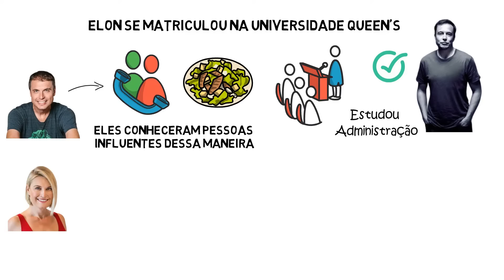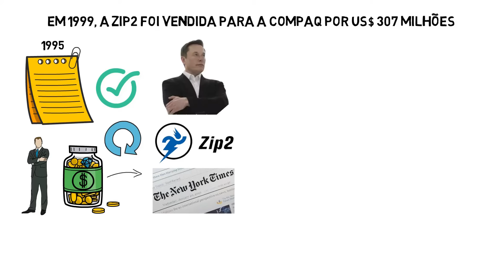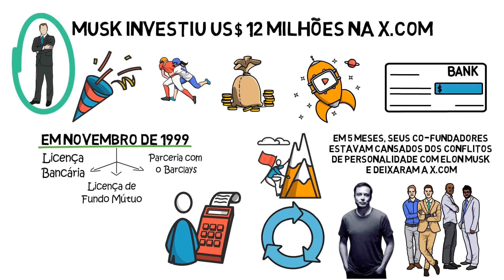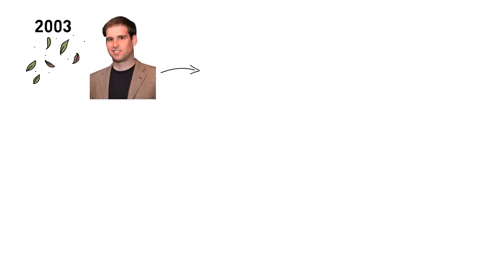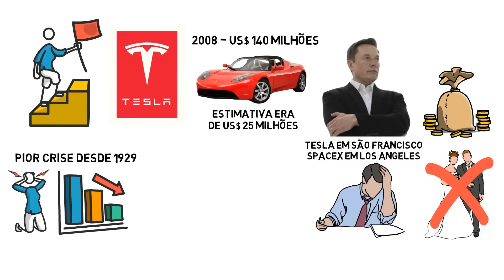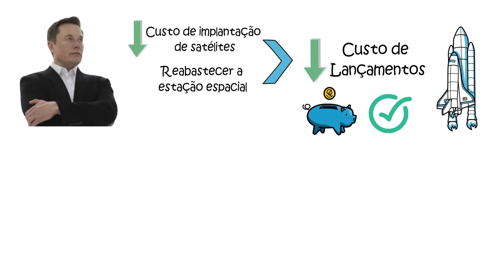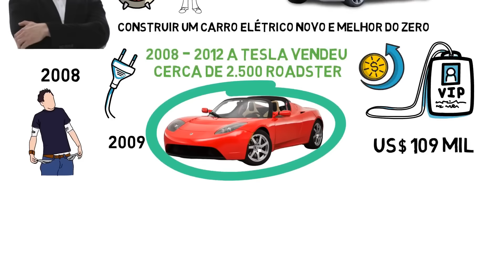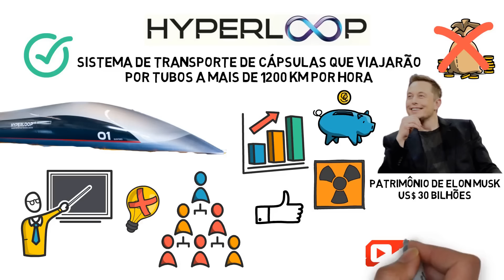Elon Musk: Biografia do Dono da Tesla e SpaceX | Resumo Completo do Livro Elon Musk (Bilionário)